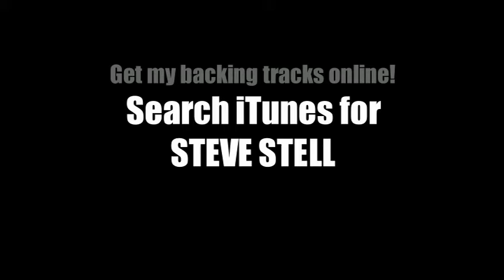C Minor Gloomy Metal Jam Guitar Backing Track key of Cm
Buy this backing track on iTunes! Search STEVE STELL
Album: Epic Metal Collection, Vol. 2
Premium Guitar Backing Tracks
Featuring Steve Stell